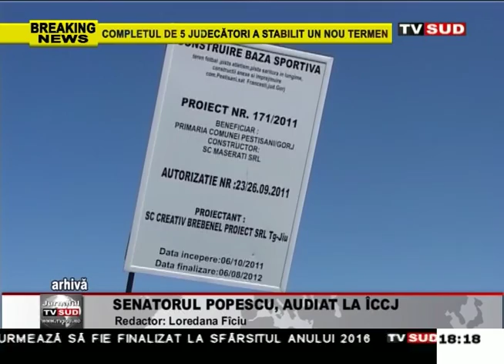senatorul popescu, audiat la iccj